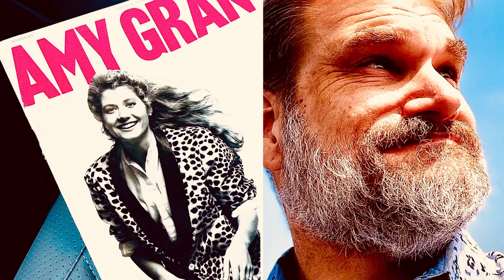“The Prodigal (I’ll Be Waiting)” - Performed by Ray Buffer / Accompanied by Izumi Kashiwagi - Piano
illbewaiting From Amy Grant’s 1985 crossover album, “Unguarded”, Ray Buffer sings this cover rendition of “The Prodigal” for St. Luke’s Presbyterian Church in Rolling Hills Estates, California. Written by Amy Grant Gill, Gary W. Chapman, and Robbie Buchanan - Warner Chappell Music. Piano: Izumi Kashiwagi.